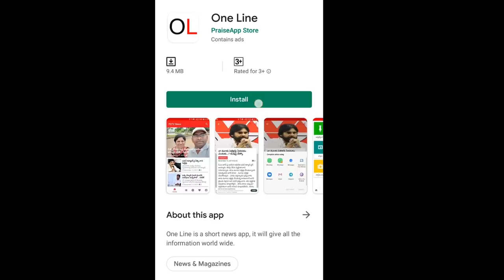AP CM Jagan Plan to Close | మండలి రద్దు విషయంలో జగన్ కీలక నిర్ణయం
మండలి రద్దు విషయంలో జగన్ కీలక నిర్ణయం | AP CM Jagan Plane to Close State Legislative Council | PDTV news